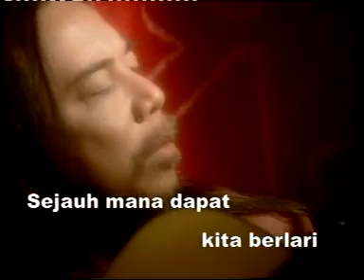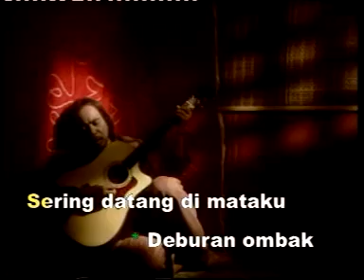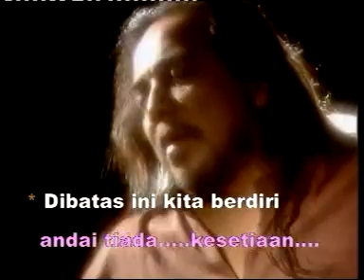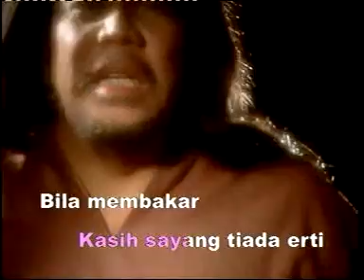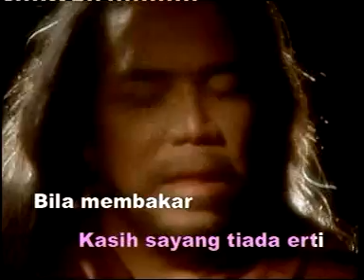Ramli Sarip - Kumiliki Bayanganmu *Original Audio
The Best Of Ramli Sarip